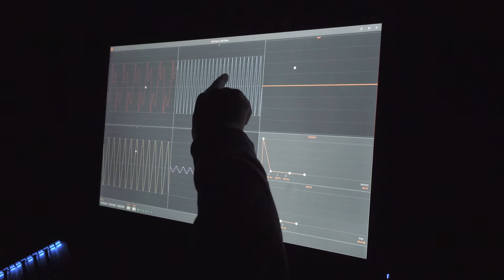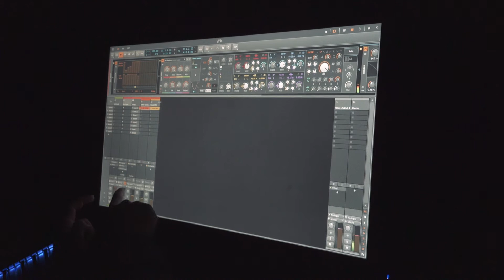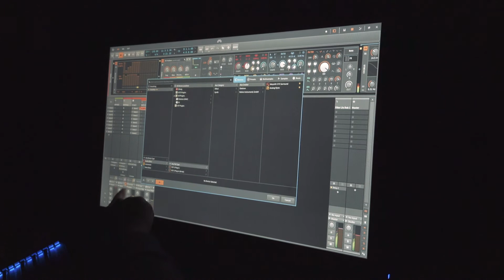Bitwig's Phase 4 Synth on a 27" Touch Monitor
Bitwig is amazing -
my ACER 27" touch screen not so much  :)
But it's still fun! I'll give it a try on my laptop soon

Flo